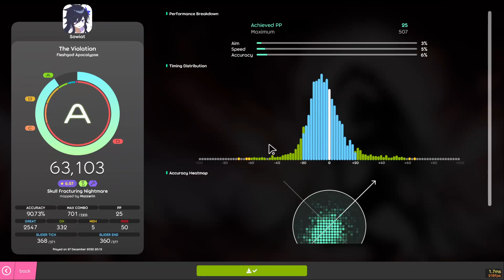The Violation [Skull Fracturing Nighmare] AR10.4 HT 90.24%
my favorite score